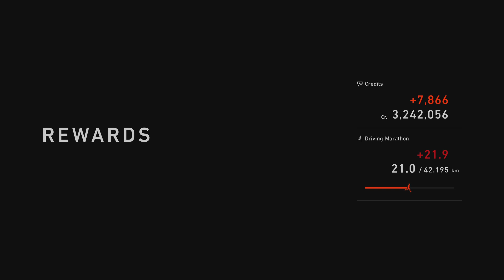Gran Turismo 7 | Test Race | Dragon Trail - Gardens Reverse | Lamborghini Huracan GT3 | Onboard